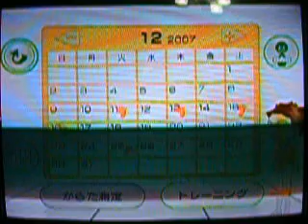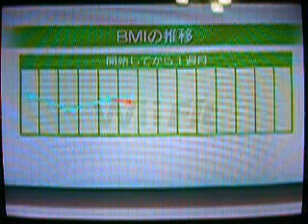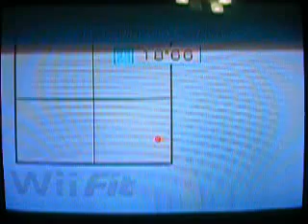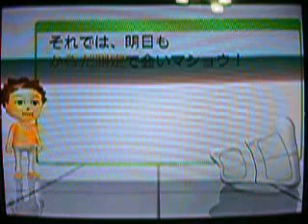WiiFit_體能測量